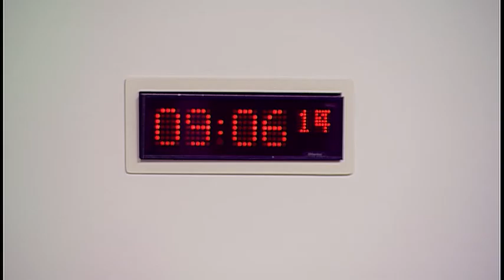Culture, Tourism, Europe and External Relations Committee - Scottish Parliament: 29 June 2017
1. Declaration of interests: Rachael Hamilton will be invited to declare any relevant interests.

2. Decision on taking business in private: The Committee will decide whether to take item 7 and 8 in private.

3. Presidency of the Council of the European Union: The Committee will take evidence from-
H.E. Norman Hamilton, High Commissioner;
Karl Xuereb, EU Policy Officer;
Nerissa Sultana, Political and Communications Officer, High Commission of Malta to the UK.

4. Culture, Tourism and External Affairs: The Committee will take evidence from-
Fiona Hyslop, Cabinet Secretary for Culture, Tourism and External Affairs;
Dr Jonathan Pryce, Director for Culture, Tourism and External Affairs;
Mike Boyce, Head of International Relations, Scottish Government.

5. International Development: The Committee will take evidence from-
Dr Alasdair Allan, Minister for International Development and Europe;
Joanna Keating, Head of International Development, Scottish Government.

6. Scottish Government Reports: The Committee will consider a series of bi-annual reports produced by the Scottish Government in relation to EU issues.

7. Culture, Tourism, Europe and External Affairs: The Committee will consider evidence heard earlier in the meeting.

8. The Article 50 withdrawal negotiations and their implications for Scotland: The Committee will consider potential advisers for its forthcoming inquiry.